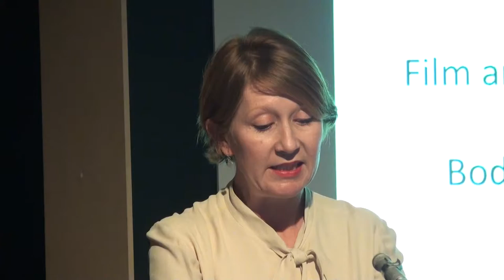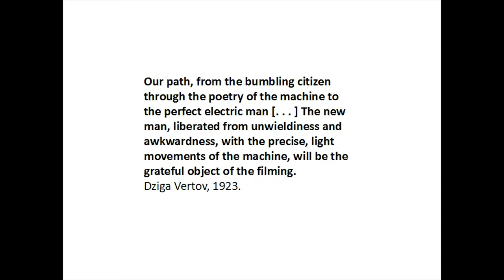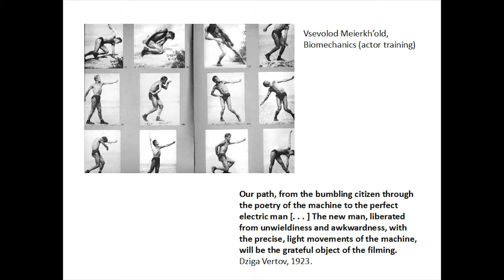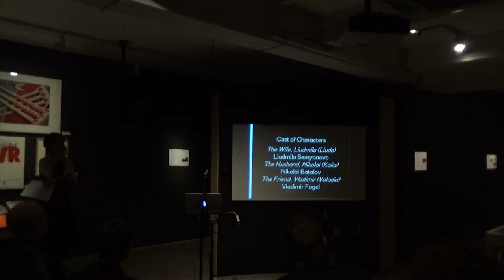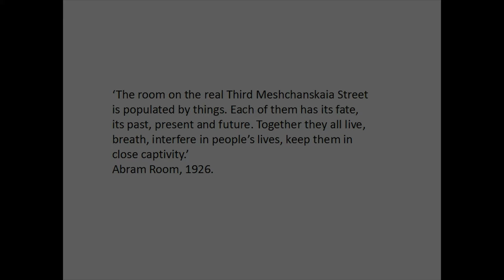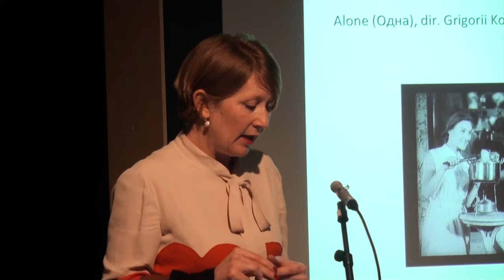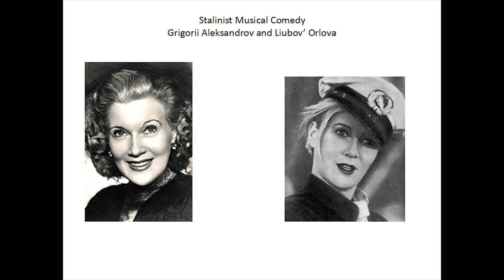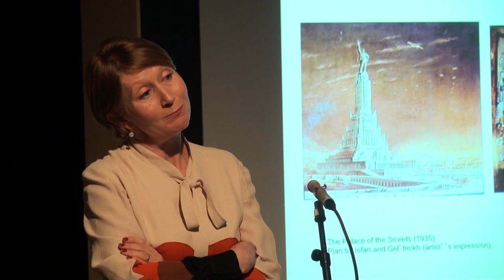Emma Widdis | Film and the Making of the New Soviet Person: Bodies, Minds and Feelings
10.03.16

Emma Widdis is Reader in Russian Studies, Department of Slavonic Studies, University of Cambridge. She has published widely on early Soviet cinema, with particular focus on film and the senses. In this lectures she explores how early cinema contributed to the making of a new ‘Soviet person’.